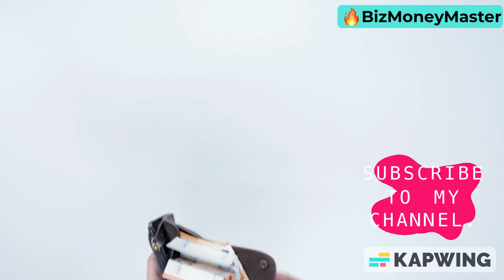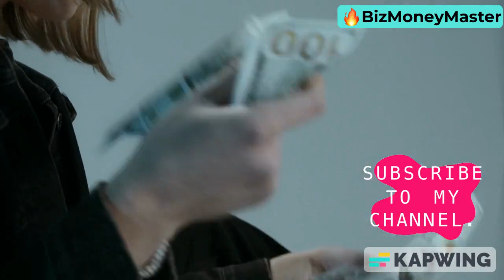10 Proven Ways To Make Money Fast